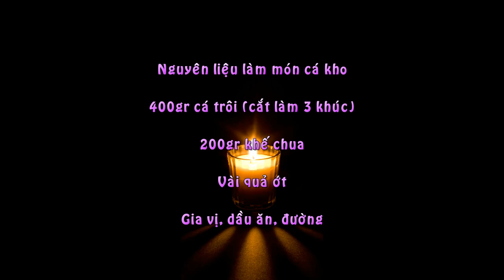Khéo Tay Làm Cá Kho Khế Cho Bữa Cơm Thật Ngon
Nguyên liệu làm món cá kho

400gr cá trôi (cắt làm 3 khúc)

200gr khế chua

Vài quả ớt

Gia vị, dầu ăn, đường

Cách kho cá ngon:

Khế rửa sạch, gọt đi viền các múi khế rồi thái thành các lát dày.

Cá rửa sạch. Xếp một lớp khế xuống trước rồi xếp cá lên trên. Nếu còn thừa khế thì bạn cho lên phía trên của cá nhé!

Cho muối/ bột canh, chút đường, mắm, chút dầu ăn, ớt cắt lát chéo thả vào nồi cá.

Bắc nồi cá lên bếp, để cá kho ở lửa nhỏ. Khi nước cá xăm xắp cạn, bạn cho nước hàng vào để cá kho có màu đẹp nhé!

Kho nhỏ lửa cho tới khi nước cạn hết là được.

Cá kho khế có thể ăn nóng hoặc ăn nguội kèm cơm nóng đều ngon. Ngày hè,  món cá kho khế cùng với bát canh cua làm nên một bữa cơm mùa hè giản dị và cực ngon miệng cho gia đình. Thịt cá thơm ngon, đậm đà; khế chua giúp cá hết tanh ăn cực ngon.